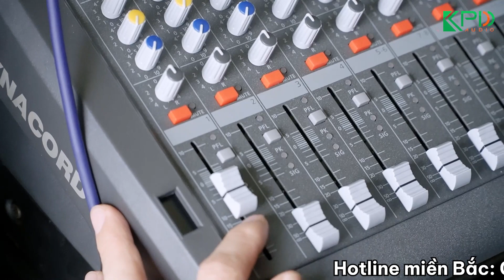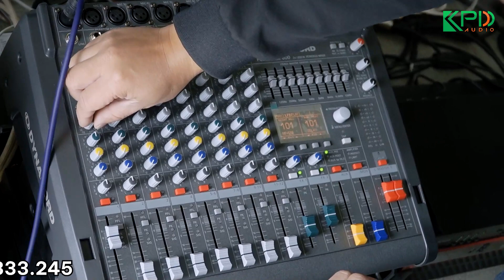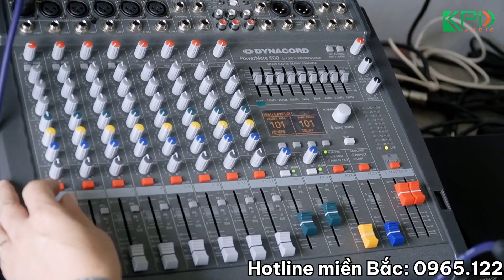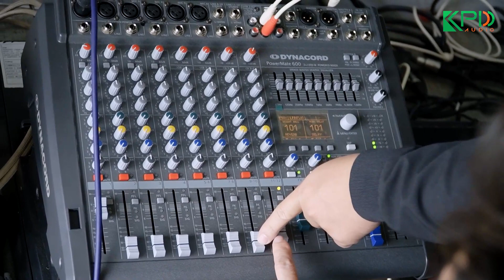Mixer liền công suất Dynacord PM 600 rất chuẩn để làm HÁT VĂN | Mixer PM 600 2x1000W - 4 loa bass 30